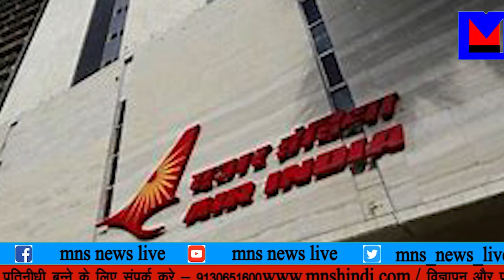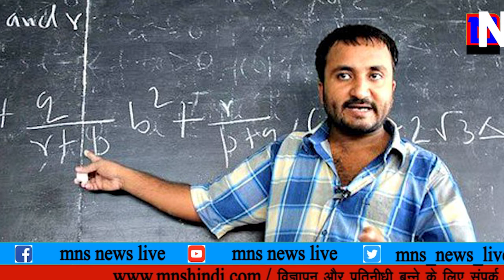खबरे #१५-जुलाई-२०१९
सुपरफास्ट खबरे #१५-जुलाई-२०१९